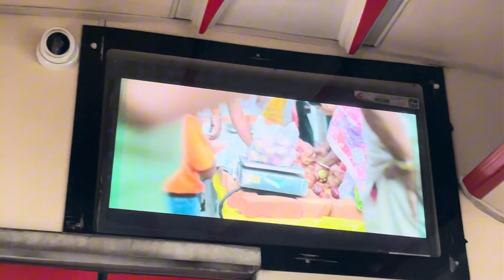New Level Vlog || Wedding Shoot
wedding vlog

study vlog

wedding photography

learn wedding photography

wedding photography tips

Wedding shoot photography

pre wedding shoot ideas

Wedding shoot dresses

Harsh official 70
from - Raniganj West Bengal ( India )